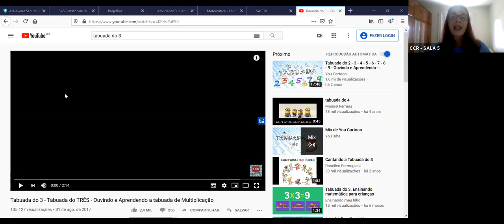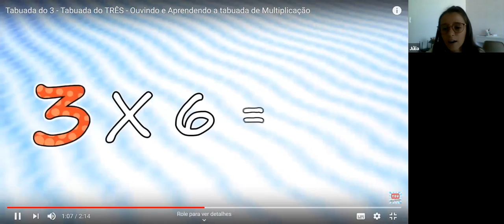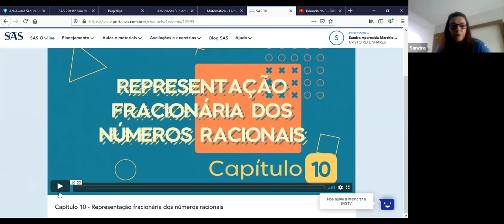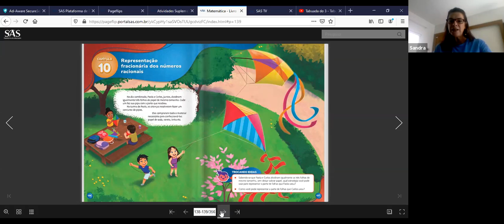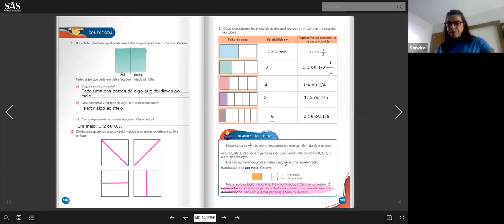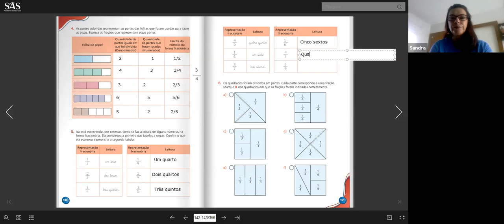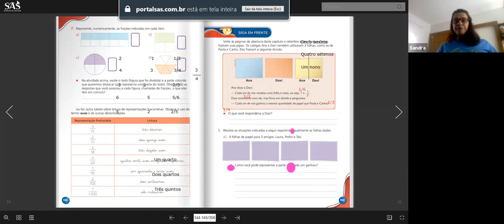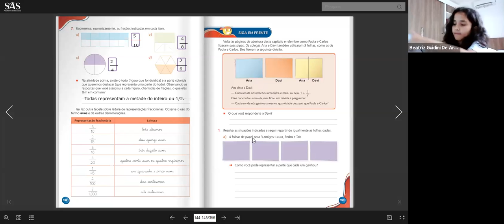5º ANO A - MATEMÁTICA (09/09)